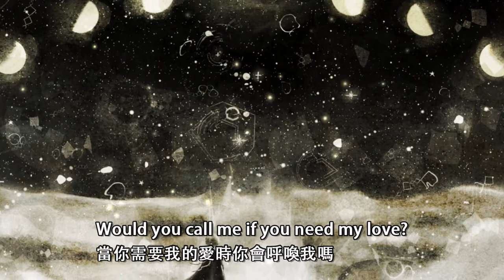一首快要被遺忘的良曲《Agape》 中日歌詞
➢曲目 : Agape - Ufo Princess Valkyrie (圓盤皇女)
➢歌手 : 岡崎律子 & 日向惠美
➢作曲 : 岡崎律子

封面圖片:
➢連結 :

➢畫師:KATSUO

➢版權聲明：
我們會立即刪除相關影片

➢Copyright Info:
please support the artists by buying this music.
Be aware this channel,all m